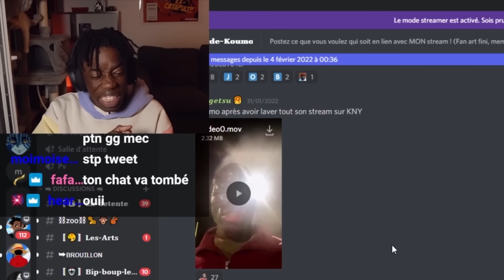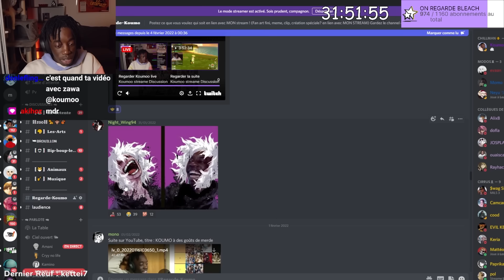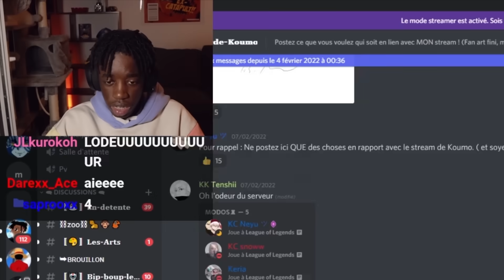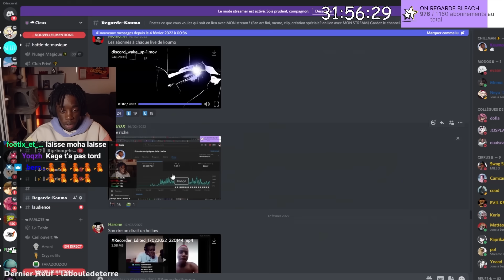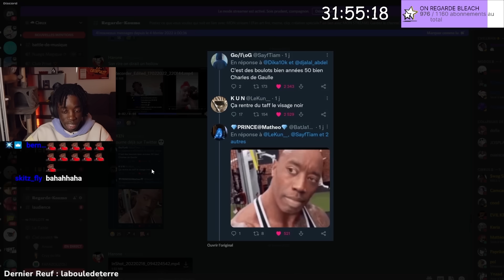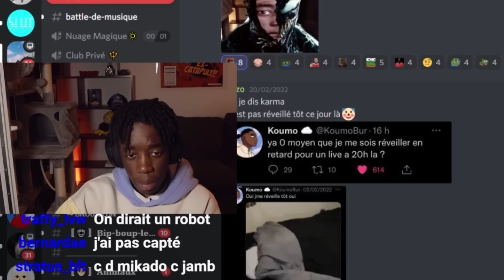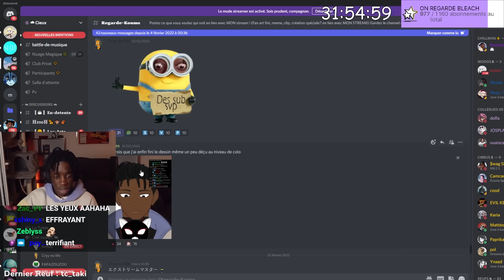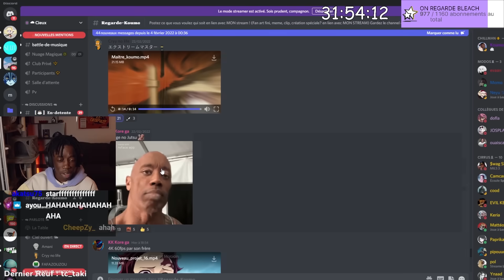Je suis devenu un meme